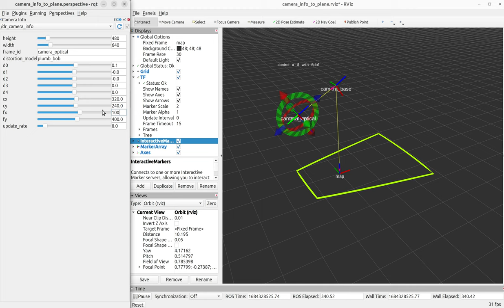ROS CameraInfo projected onto plane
roslaunch vimjay camera_info_to_plane.launch